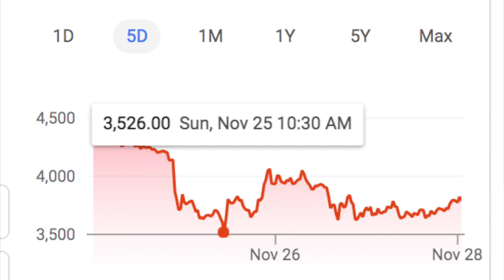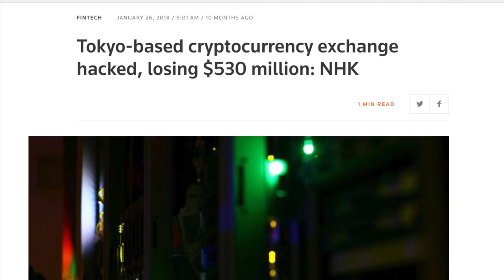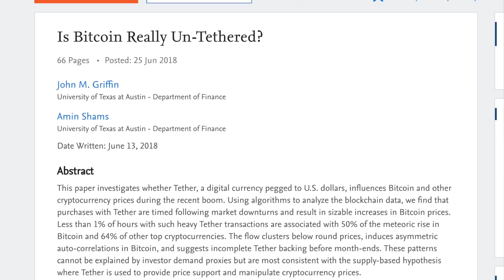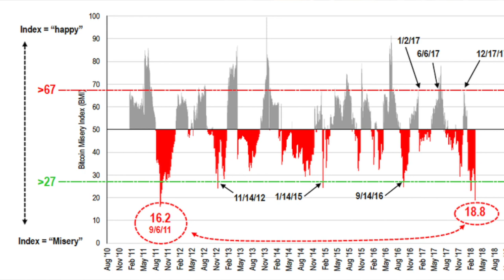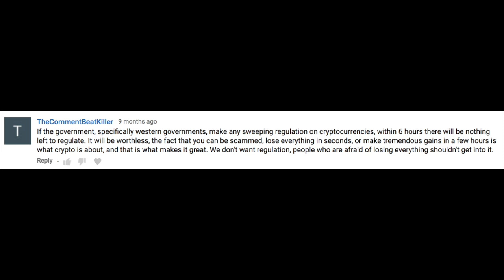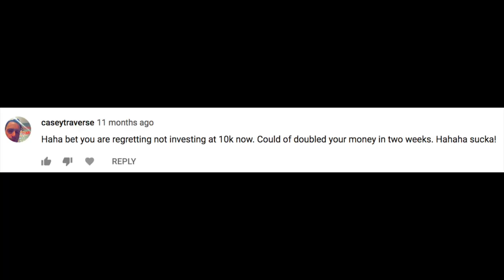What happened to Bitcoin...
It’s been 7 MONTHS since I’ve made a video talking about Bitcoin and cryptocurrency…but after seeing Bitcoin drop near the $3500 mark, I had to come out of my cryptocurrency retirement. Enjoy. Add me on Snapchat/Instagram: GPStephan

Get $50 off for a LIMITED TIME with code ThankYou50 - The Real Estate Agent Academy: Learn how to start and grow your career as a Real Estate Agent to a Six-Figure Income, how to best build your network of clients, expand into luxury markets, and the exact steps I’ve used to grow my business from $0 to over $125 million in sales

What happened to Bitcoin? A year ago, it had just broken $10,000 with no end in sight. Less than two weeks after that, it was nearing $17,000. And on Sunday, December 17th, it reached the price of just over $20,000…then the selloff began. Large investors began taking massive profits, the price of Bitcoin began falling back down to $13,000 as people continued selling off…and that’s when we saw problems. Here’s what I think.

First, the prices we saw a year ago were NEVER a real indication of what it was actually worth. Just because it was selling for $18,000 never meant it was actually worth $18,000…for all we know, it could’ve always been worth $2000 and a frenzy of enthusiasm and speculation drove it up WAY beyond what was ever sustainable. So I feel it’s more likely that Bitcoin is returning to what it should actually be worth this entire time, than that it’s losing value…because that value was never there to begin with, if that makes sense.

Second, in terms of Bitcoin’s recent drop, we have a somewhat recent investigation into Bitfinex, a cryptocurrency exchange which MAY have manipulated bitcoin prices in its favor. Regardless, it’s pretty evident that cryptocurrency prices are HEAVILY influenced by positive OR negative press. In this case, just about ANY negative press means lower prices.

Third…and this might be unpopular opinion, but people are impatient. I think it’s safe to say that not all, but a LOT of people buy Bitcoin to make money…not use it day to day with their purchases. Given that, after a period of relative stability over 5 months, if you haven’t made a profit, you’re likely to sell. And that’s what I believe a lot of people have been doing.

Combine those factors together, and it makes sense that we’ve seen prices continue to drop. But at the same time, ANY price predictions for cryptocurrency is LITERALLY just a guess. I’m taking the stance that it is IMPOSSIBLE to predict what this is worth, other than saying it’s worth what someone is willing to pay.

I will say this, however…it’s going to take awhile to restore the confidence in Bitcoin before we see an upward turn in prices.

Don’t hold longer than you need to because of sunk cost fallacy making you believe it’s better than it really is. See every investment as though it were an investment in TODAY’S PRICES, not as something where you don’t lose until you sell. You’ve lost, on paper, and only time will tell is that plays out in your favor or not. And that’s the risk you take anytime you invest, especially if you invest on speculation without fundamentals to back it up.

So that’s all I have to say on that…I’m going back into Cryptocurrency retirement again for another 7 months. Enjoy.

And that’s how much YouTuber’s make, and how much I made from a viral video…chances are, it’s higher than you expect it is.